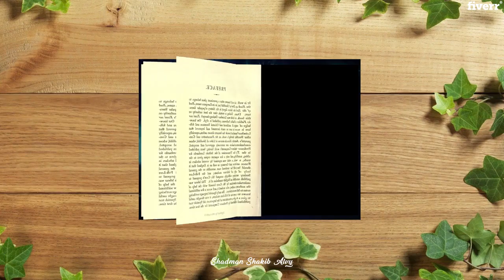I will create an amazing book trailer in 24 hours - Book Trailers Services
Best Book Trailers Services
I will create an amazing Book Promotion Video or Book Trailer in 24 hours.
Budget  Package (30 Seconds)
Book & Author Name
Book Cover Animation
3 Images or 3 footage's to match your book story with text animation
3 Reviews
Store Website address, and Logo
Price: $ 5
Popular Package (45 Seconds)Book & Author NameBook Cover Animation
6 Images or 6 footage's to match your book story with text animation3 ReviewsStore Website address, and LogoPrice: $15
Bundle Package (60 Seconds)Book & Author NameBook Cover Animation
9 Images or 9 footage's to match your book story with text animation3 ReviewsStore Website address, and LogoPrice: $25
Offer Included:Free background music
Unlimited revisions.1 days delivery Video Format:Horizontal 16:9
Whole book cover (Front. Back, spine), or only front book coverThe pages of inside the bookReviewsStore Website address, and Logo.